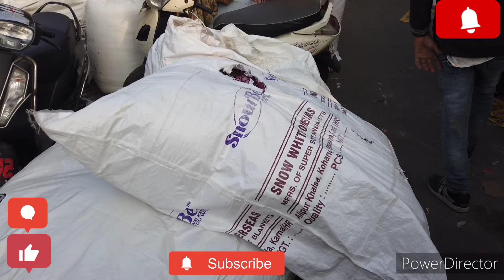kambal mrkt seelampur whole sale price blanket only 250 or 400 delhi ka sabse sasta blanket mrkt.